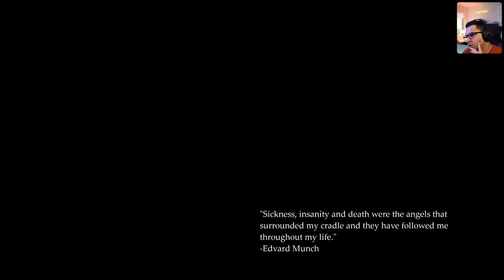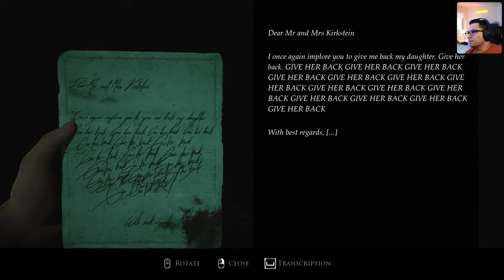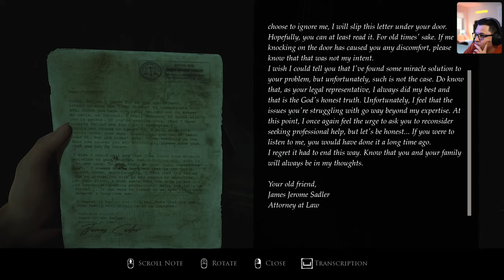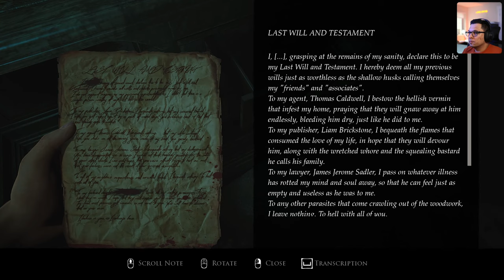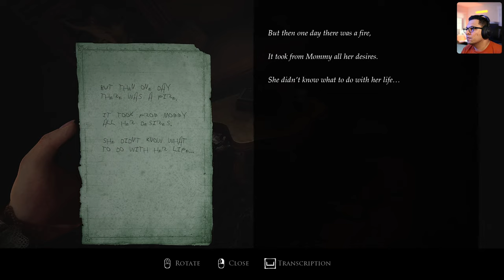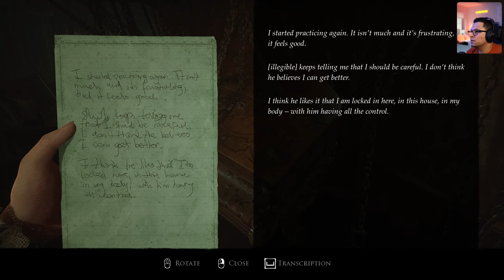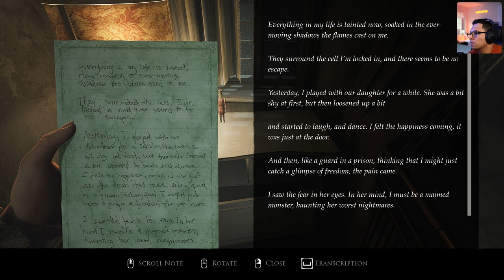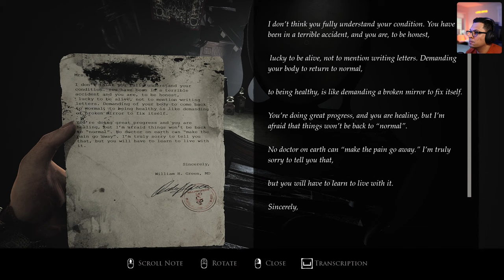Layers of Fear (2023) • Full Gameplay (Part 5)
The canvas awaits its final brushstrokes. The stage calls for its lead actor. The novel needs its final chapter. It’s time to face your fears. One. Last. Time.

The series, which has left a mark on narrative-driven first-person psychological horror games, returns to tell its final spine-chilling story in Layers of Fear.. The series’ crowning work is the definitive way to experience the critically acclaimed franchise as it features Layers of Fear and Layers of Fear 2, as well as all DLCs (including the new ‘The Final Note’ DLC that will give you a new perspective on the Layers of Fear storyline) and the never-before-told story of The Writer, which will tie everything together. Built on Unreal Engine 5, Layers of Fear supports Ray Tracing, HDR and 4K resolution to make the stunning visuals, and your nightmarish experience, as immersive and realistic as possible.

Layers of Fear: Create Your Magnum Opus
“The one precious thing you ever truly desired… FINISH IT.”

Explore a Victorian mansion covered in artwork as The Painter, whose sanity crumbles and cracks just like old oil paint on canvas. Trawl through the ever-changing house to find the supplies needed for your greatest masterpiece, all while trying to outrun your past.
Inheritance DLC: Face Your Past

“I was once told insanity runs in my family… It’s time to make it stop.”

Told from the perspective of The Painter’s Daughter, you come seeking answers. What secrets does this homestead hold? Will you ever truly understand the madness that bestowed your father? Can you ever forgive him? The house may hold everything you need to know... if you can face reliving your past.

The Final Note DLC: Delve Even Deeper

A brand new DLC which aims to shed more light on The Painter, his muse and the family’s backstory, The Final Note is told from the perspective of The Painter’s Wife. This additional narrative may change how you see the characters of the first game, as well as their actions.

Layers of Fear 2: Hit Your Marks

“Time waits for no one, actor. Do not waste ours.”

You are the lead actor in a production being filmed aboard an ocean liner, but all is not what it seems. Explore the ship and discover why you were perfect for The Director’s (voiced by Tony Todd) latest film. You awake and are told one simple command “Act.” But will you?

The Lighthouse Chapter: Link the Layers

Enter a lone and ghastly lighthouse as the newest protagonist, The Writer, and discover a never-before-told tale which will tie the entire series together. What awaits you there? You’ll just have to find out.
💻 PC Spec:

CPU: Intel Core i9-12900K
MB: MSI Z690 Edge WiFi DDR4
RAM: GSkill 32Gb DDR4 3600Mhz
GPU: Asus GeForce RTX 3090 Strix
Monitor: Samsung Odyssey G7 32"
Keyboard: Logitech G915 TKL
Mouse: Logitech G502 Hero
Case: Corsair iCUE 5000X
Headset: SteelSeries Arctis Nova Pro Wireless
Camera: Canon EOS M200